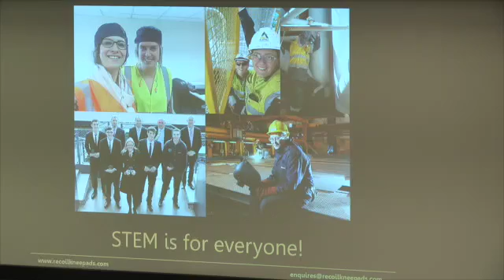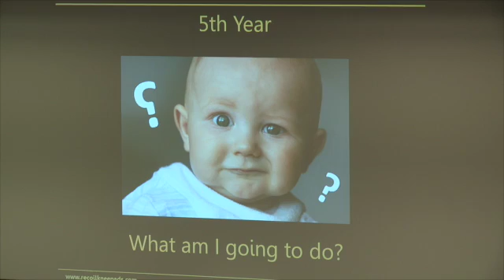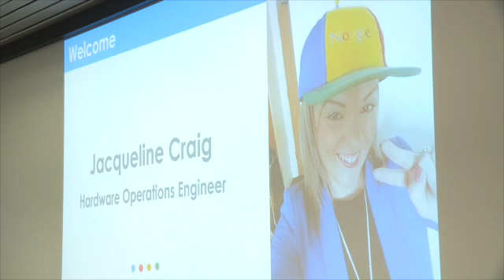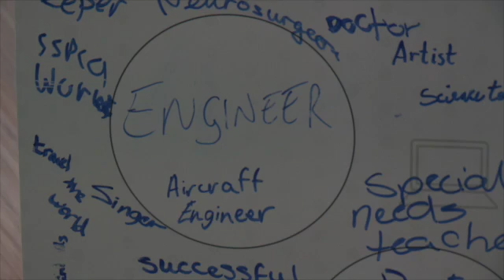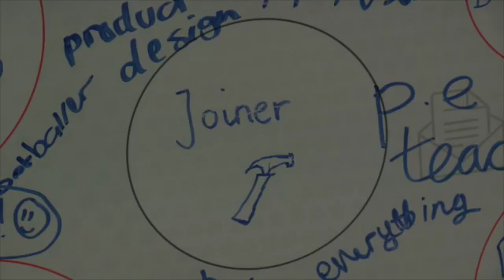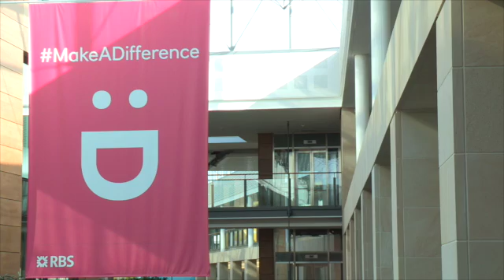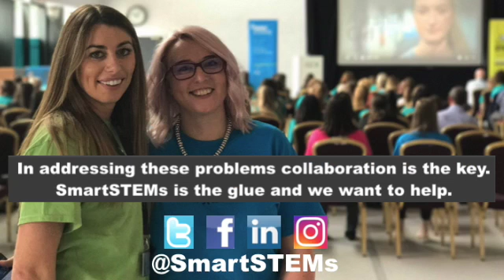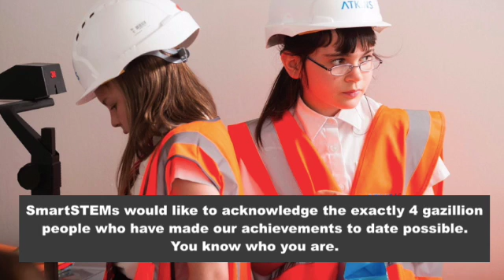SmartSTEMs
SmartSTEMs provides equal access to inspire and realise the full potential of future generations, facilitate cost effective collaboration with industry and education to develop the next generation of talent and create and maintain inclusive and open partnerships to deliver social value and opportunity.

Our model is scalable and replicable and delivered through our intertwined initiatives of hub events and outreach:

Hub Events are held in tertiary education establishments, by territory, where we convene industry and schools to apply the SmartSTEMs glue and get the good people of Scotland connected and collaborating to best effect.

Outreach is delivered in Schools & Clubs affording STEM activities locally & ongoing.